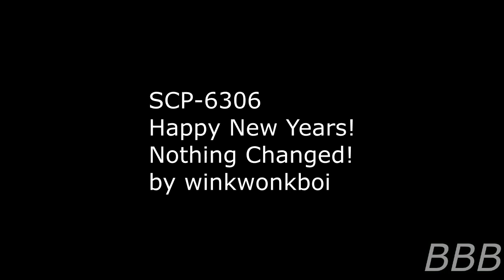SCP 6306 Happy New Years! Nothing Changed!| On Guard 43 Canon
SCP-6306 was an A4 paper that Dr. Wettle used to write his New Year's Resolutions on but it went up in flames. It's a very relatable article.